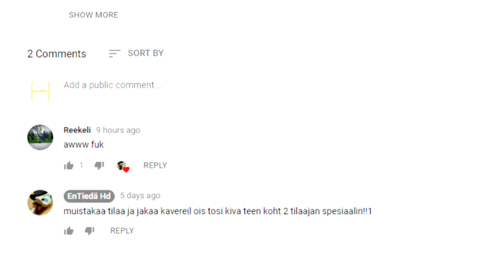EnTiedä Hd A.K.A. Nuutti EXPOSED!!!!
EXPOSED IDIOT!